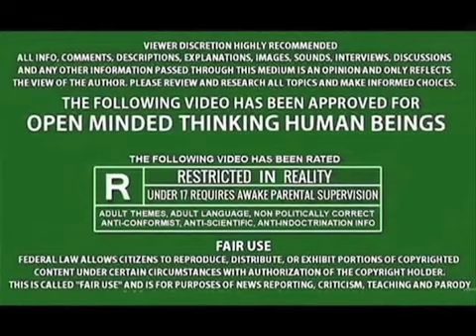EDWARD SCISSORHANDs - INTRO - The JOHN DAVISON Show - JOHNNY DEPP - Nothing Appears as it Should Be!